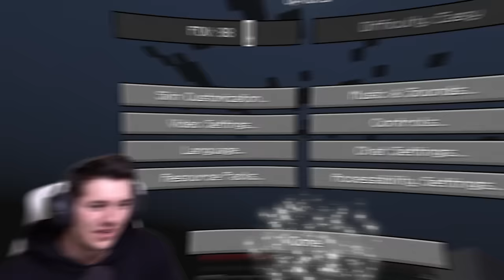TSQUAD NA JEDNYM BLOKU W MINECRAFT!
Dzisiaj cały TSQUAD czyli Zipek, Tritsus, Jack Frost i Mr G, grają na bardzo popularnej mapie zwanej „Jeden Blok”.
Czy uda im się stworzyć zupełnie nową cywilizacje i nauczą się współpracy?
Oglądaj do końca żeby się przekonać!